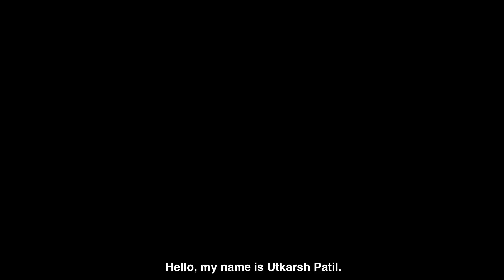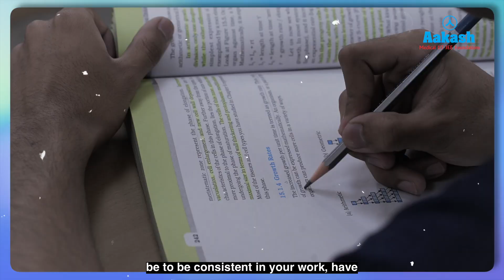NEET UG 2025 Topper | Utkarsh Patil – AIR 291 | Dadra & Nagar Haveli State Topper 😎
Utkarsh Patil, NEET UG 2025 Topper (AIR 291) – who turned late-night studies, discipline, and smart prep into one of the most inspiring success stories of the year!

From self-doubt to success, his journey is packed with real-life insights every NEET aspirant needs to hear.

neet ug 2025, ritesh parija, neet topper 2025, neet preparation strategy, crack neet, aakash institute success, study with aakash, neet motivation